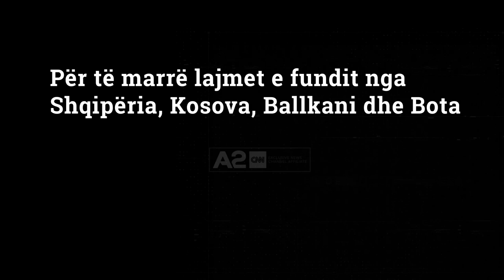Opozita në protestë, Rama ngjit vazon e thyer